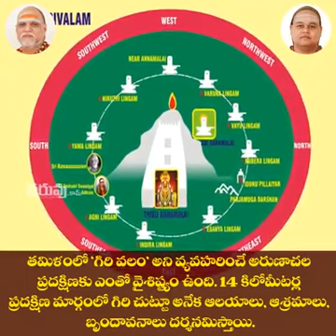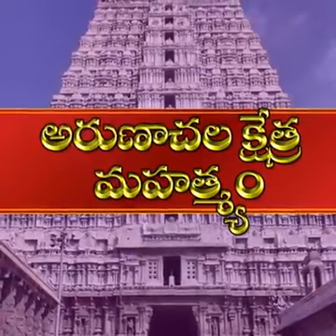ARUNA CHALA KSHATRA MAHATYAM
ARUNA CHALA KSHATRA MAHATYAM  MAHA DEVUNI SANIDHAM